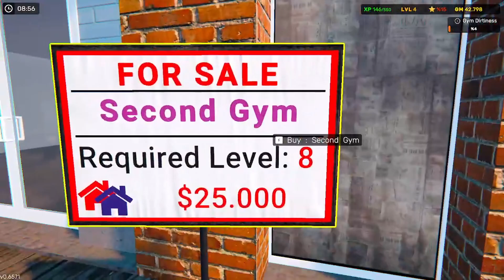NEW EMPLOYEE HIRE AND VITAMIN BAR UNLOCK - GYM SIMULATOR 24 #2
I STARTED MY NEW GYM BUSINESS - GYM SIMULATOR 24 #2

i start a new gameplay series  GYM SIMULATOR 24

Gym Simulator 24:- Build Your Fitness Empire!Embark on a journey to create your dream fitness haven in Gym Simulator 24, the ultimate simulation game where you'll ascend the ranks and craft your very own fitness empire.